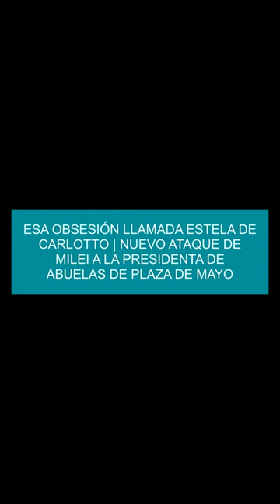Esa obsesión llamada Estela de Carlotto | Nuevo ataque de Milei a la Presidenta de Abuelas de Plaza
Esa obsesión llamada Estela de Carlotto | Nuevo ataque de Milei a la Presidenta de Abuelas de Plaza de Mayo

A la presidenta de Abuelas de Plaza de Mayo volvió a atacarla con la misma virulencia de la semana pasada después de la conmemoración del 24 de marzo y la inscribió como parte de una izquierda a la que caracterizó como las mismas palabras que usaban los militares: “cáncer de la humanidad”.
"La señora Estela de Carlotto pidió que se me voltee con un golpe de Estado a mí", lanzó.
“Son totalitarios -lanzó y dijo--, la izquierda es el cáncer de la humanidad".
Habló del Papa Francisco, definió a AMLO como un "ignorante" y dijo que duerme cuatro horas.
"Me levanto y en general, me subo al carrito de golf y voy a ver a mis hijitos de cuatro patas", aseguró e incluyó a Conan.